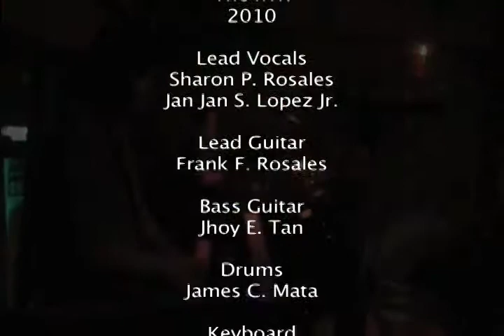NYX BAND in Kho Samet, Thailand..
PLOY THALAY, THAILAND